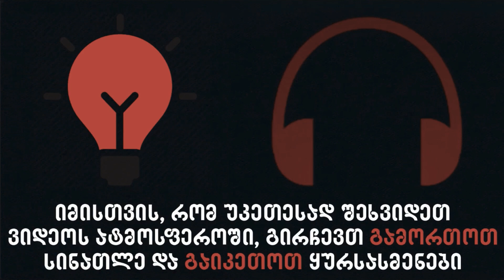"ლოხ-ნესის საიდუმლო"-ს ყველა ნაწილი თანმიმდევრულად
მოგესალმებით მეგობრებო, ეს არის "ლოხ-ნესის საიდუმლო"-ს ყველა ნაწილი თანმიმდევრულად!

როცა რაიმე ისტორიის სერიები დასრულდება დაიდება ვიდეო, სადაც გაერთიანებული იქნება ამ ისტორიის ყველა ნაწილი.

ასევე მინდა გითხრათ რომ არანაირ გავლენას არ ახდენს მსგავსი ვიდეოების დადება ახალი ვიდეოს გამოსვლის თარიღზე.

ჩაუჯექით და ისიამოვნეთ 🔥🍿

ვიდეოს ნაწილები:
0:00 - ინტრო
0:13 - შესავალი
0:26 - ნაწილი I
8:23 - რეკლამა
09:22 - ნაწილი II
18:24 - მოგეწონა ვიდეო?
18:45 - ინტრო